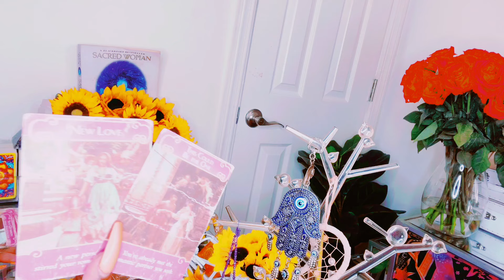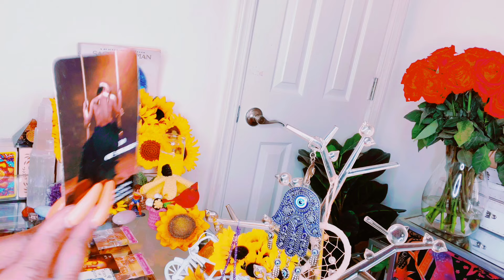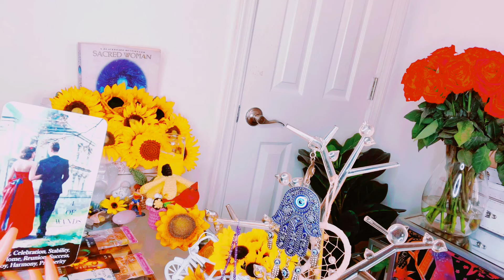THEY ALL ASKING WHY DOES THIS RICH NEW PERSON♥️CHOOSE🫵🏽|YOU ARE THIS SECRET ADMIRER WISH FULFILLMENT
I BLOCK ALL EVIL SENT MY WAY AND RETURN BACK TO SENDER 1000x FOLD